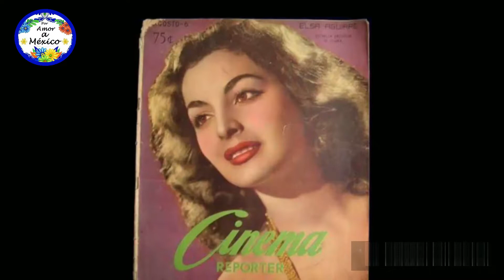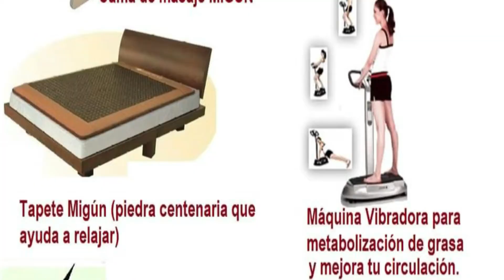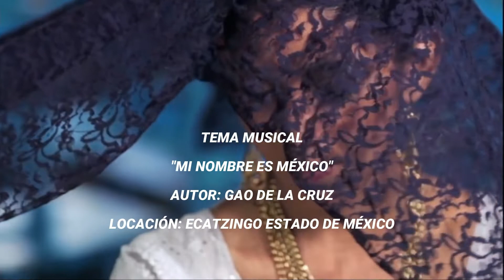POR AMOR A MÉXICO:DIVAS DE MÉXICO Y TRIO LOS DANDY´S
Hablaremos de la Divas del cine nacional : María Félix, Dolores del Río, Elsa Aguirre y Silvia Pinal. En el estudio estarán los Dandys, anunciando el concierto que tendrán en el Teatro Metropólitan.